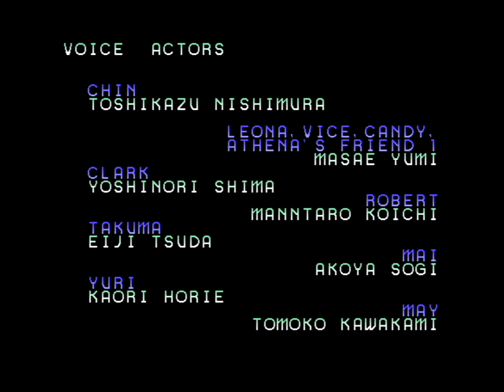The King of Fighters 2002 (PlayStation 2) Arcade as Yagami Team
The King of Fighters 2002 (PlayStation 2 Version) Arcade as Yagami Team (Iori, Mature & Vice). Note: All of my gameplay videos are uploaded for entertainment, not for skill.